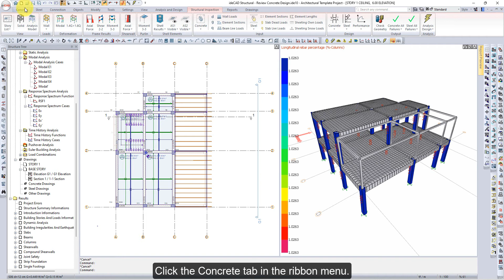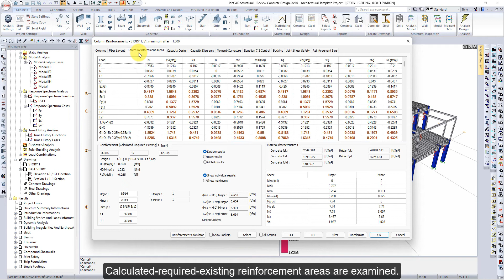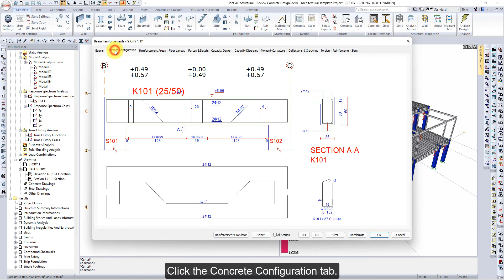ideCAD Structural | Concrete Design | Structural Design Software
ideCAD Structural is an innovative All-in-One Structural Design Software for Architecture, Structural Engineering, and Construction  Bim workflows that integrate Architectural, Structural Engineering, and Construction in one revolutionary Structural Design Software  Solution.

This tutorial explains how to create a Building Information Model of an Architectural Bim Model from start to finish with building information modeling and share it with a Structural engineer for structural analysis design and details.

In this video, review concrete design.

1. Use the As(-) Concrete Insufficient Rebar Area command from the Output heading.
2. Select the All Failures from the Design Output list in the Visualization dialog.
3. Use the Longitudinal rebar percentage (%-Columns) from the Concrete list.
4. Use the Column command from the Design heading.
5. Check the Columns, Forces-Reinforcement Areas, Capacity Diagrams, and Moment-Curvature tab.
6. Activate the Caltrans idealized model and stop when fiber reaches ultimate stress options in the Moment-Curvature tab.
7. Use the Beam command from the Design heading.
8. Check the Beams, Concrete Configuration, Reinforcement Areas, Forces & Details, and Deflection & Crackings tab.
9. Use the Slab command from the Design heading.
10. Check the Slabs tab.